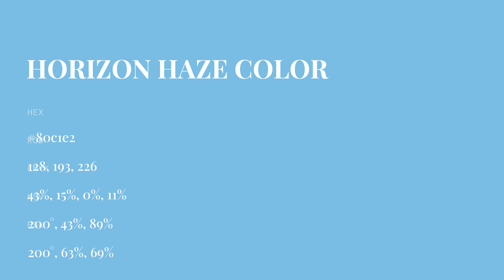Horizon Haze color 80c1e2 hex color - Blue color - Warm color 80c1e2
What color is Horizon Haze ? 80c1e2 hex color - Blue color - Warm color 80c1e2

Hex 80c1e2 Color Code is also known as Horizon Haze color.